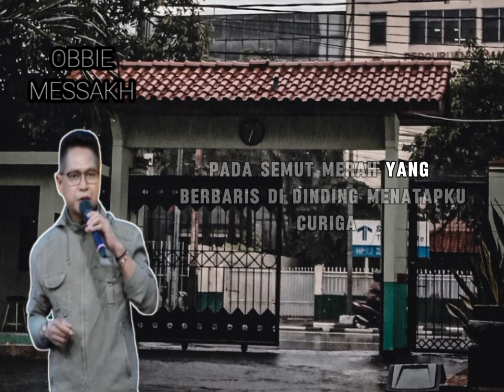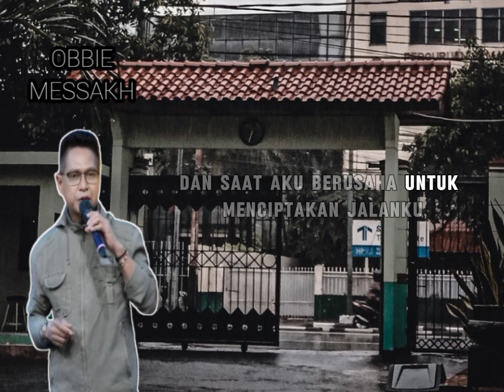lirik lagu Kisah Kasih Di Sekolah ( OBBIE MESSAKH ) musik_vidio